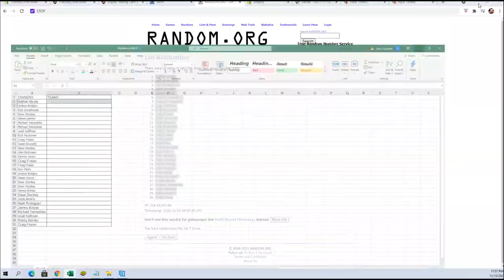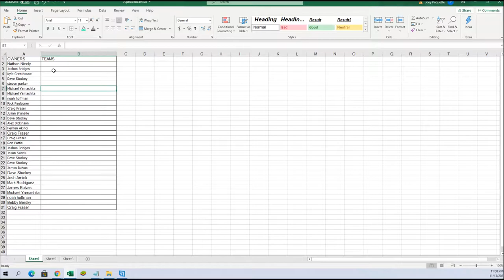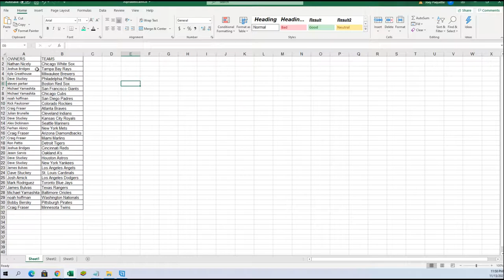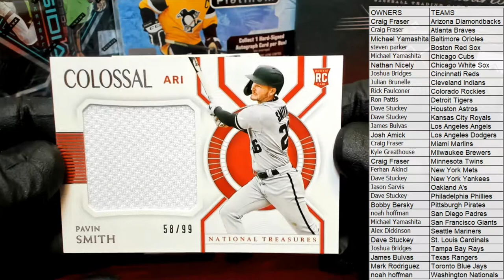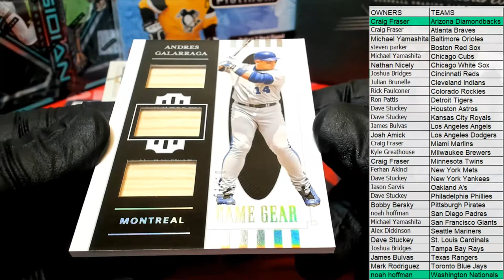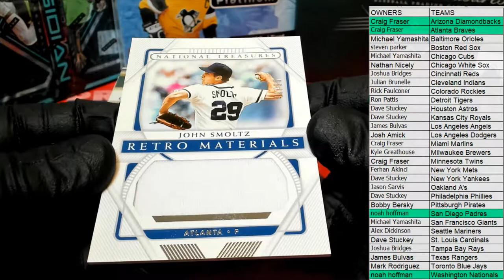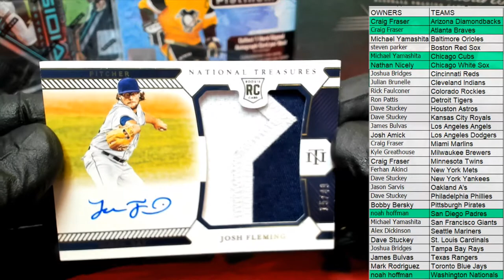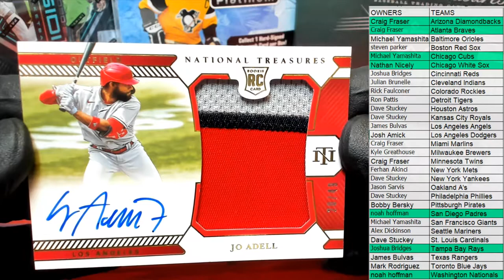2021 Panini National Treasures Baseball ID 21NATBASE104